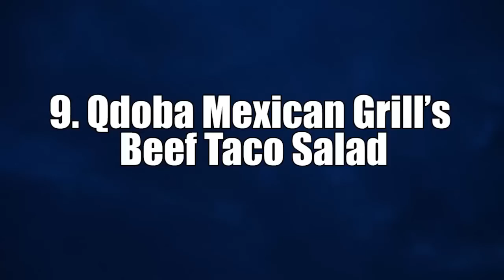Top 10 Most Unhealthy Fast Foods — TopTenzNet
Hopefully you’re well aware that fast food is unhealthy; it’s just not possible to cram so much salt, grease and deliciousness together and produce anything even remotely good for you. Still, fast food in moderation isn’t going to kill you… unless you happen to eat one of the following, in which case it probably will.

Coming up:

10. Burger King’s Triple Whopper with Cheese
9. Qdoba Mexican Grill’s Beef Taco Salad
8. Dairy Queen’s Six Piece Chicken Strip Basket
7. Hardee’s Monster Thickburger
6. Domino’s Three Cheese Mac-N-Cheese Breadbowl Pasta
5. Five Guys Burgers and Fries’ Large French Fries
4. Ruby Tuesday’s Boston Blue Burger
3. Carl’s Jr.’s Double Six Dollar Burger
2. Nathan’s Famous Fish and Chips
1. Quiznos Large Tuna Melt

Source/Further reading: